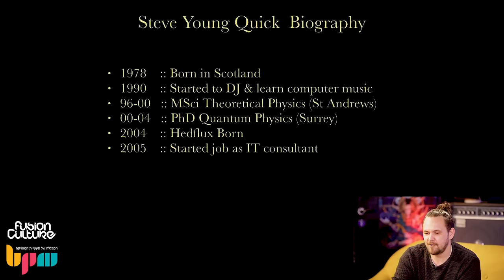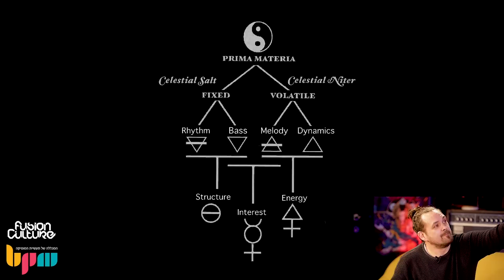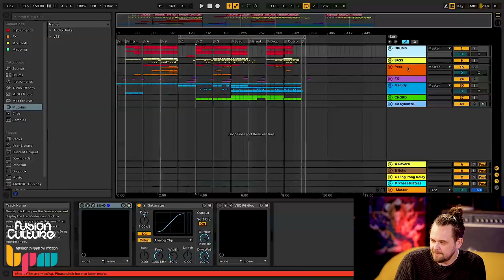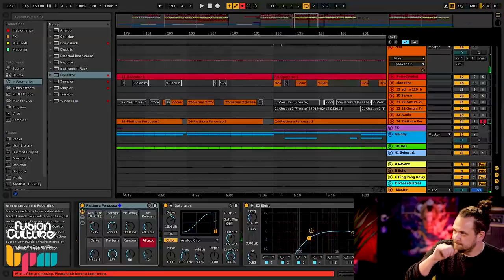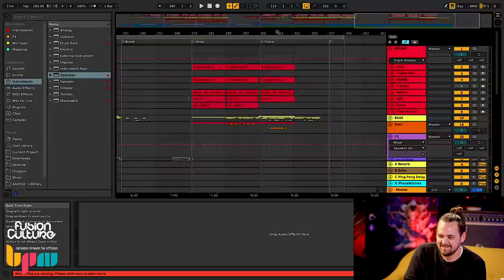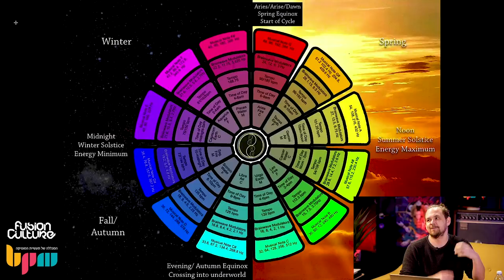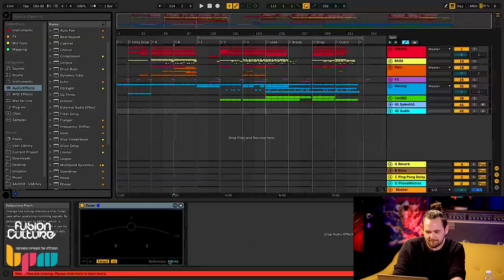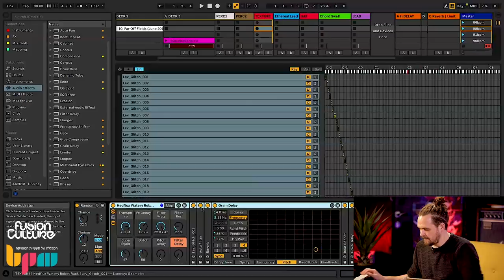Hedflux, Electronic Music Production Masterclass @ BPM College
Watch Hedflux's masterclass that took place at BPM College, Tel-Aviv, Israel.

Hedflux, real name Steve Young, is a world-leading PsyBass and Downtempo producer. In his masterclass, we got an introduction to Steve and his musical works along the years, all while examining his approach to music creation, including some of his special production & composition techniques using Ableton Live.

הדפלקס, או בשמו האמיתי סטיב יאנג, הינו יוצר מרכזי ומוביל בתחום מוזיקת הפסיי-בייס והדאונטמפו בעולם. במהלך הסדנה הכרנו את סטיב ופועלו בתחום, בחנו את גישתו ליצירת מוזיקה, קיבלנו “הצצה” משמעותית לתהליך היצירה שלו, וזכינו להיחשף לטכניקות הפקה וכתיבה מתקדמות בתוכנת אבלטון לייב.

לפרטים על לימודי הפקה אלקטרונית היכנסו לאתר או חייגו: 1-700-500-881